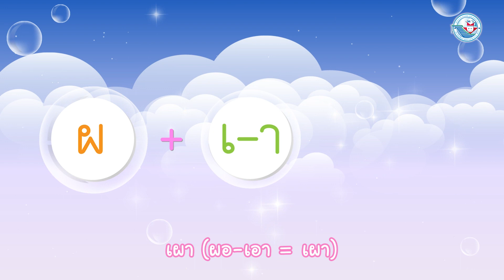นิทานสระหรรษา สองสหาย